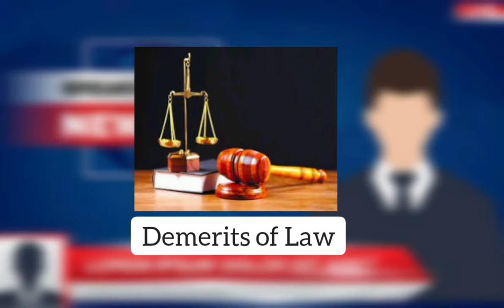The Cable Television Network Act, 1995: Detailed Explanation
The Ministry expressed serious concern over the programmes aired and strongly advised against violation of provisions of The Cable Television Networks (Regulation) Act, 1995 and the rules under it. The Ministry noted and cautioned private TV channels against broadcasting debates having unparliamentary, provocative and socially unacceptable language, communal remarks and derogatory references. The advisory also expressed concerns regarding the negative psychological impact on viewers and that the programmes may incite communal disharmony and disturb the peace at large.